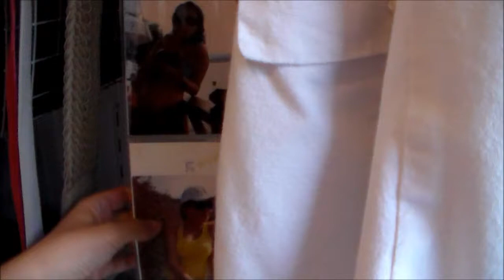TOUR PELO MEU GUARDA-ROUPAS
Olá pessoal! Atendendo a pedidos hoje mostro como organizo minhas roupas de acordo com as estações do ano! Para mim um guarda-roupas organizado é importante não somente pela estética, mas também pela higiene mental que a organização da nossa vida em geral nos traz! Espero que gostem!

João 3:16